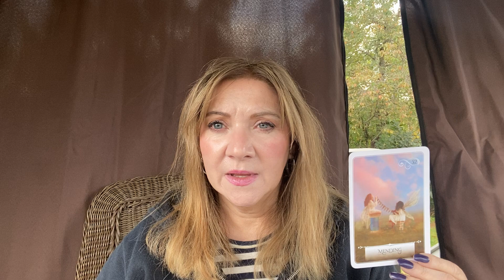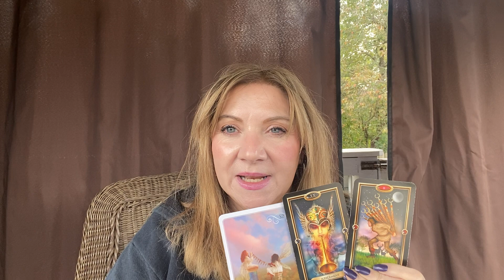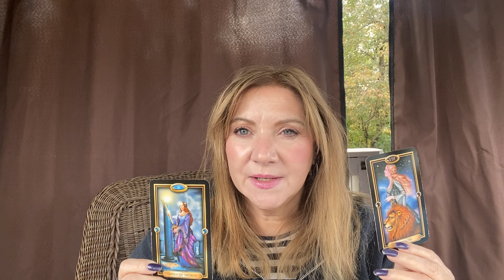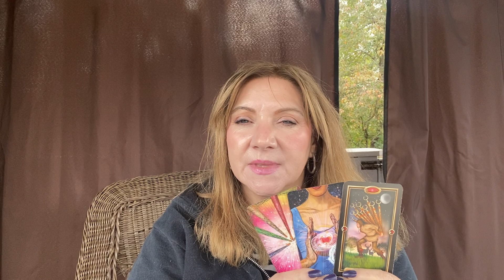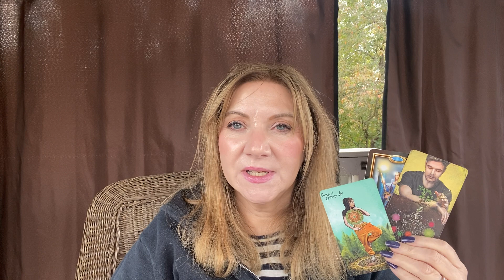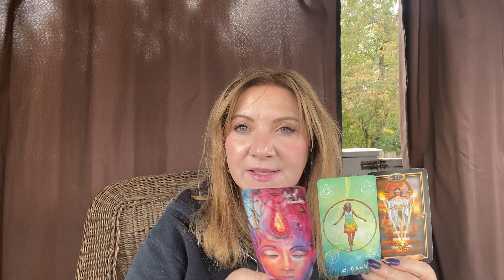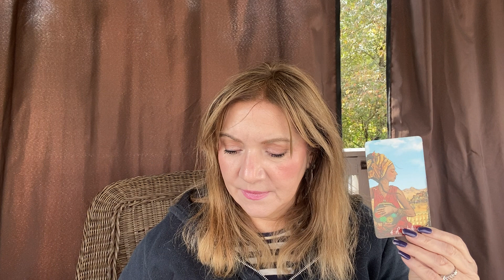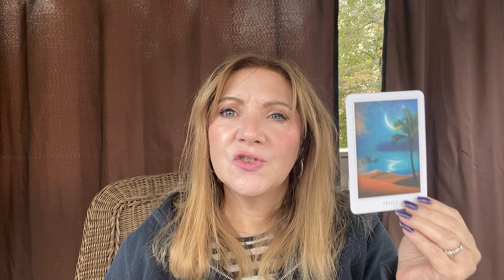⚖️10/10 Portal Reading, Divine Feminine in New Life Energy and Thriving!⚖️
I'm so excited to share my readings with you and help guide you on your spiritual journey. Whether you're seeking clarity on a particular situation or just looking for some general guidance, Tarot can offer profound insight and wisdom. So sit back, relax, and let's explore the mysteries of the Tarot together!

In this video, I will provide a daily tarot reading for the collective. An overview of the energies that are impacting you and the world around you will be highlighted. I will offer guidance and advice on how to flow with the current energies.

This reading is for all zodiac signs and is timeless.